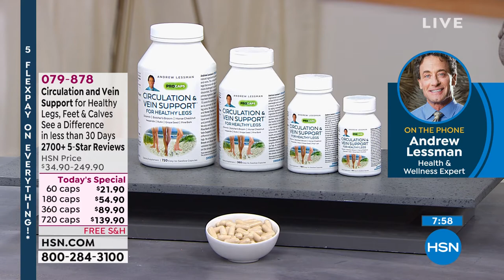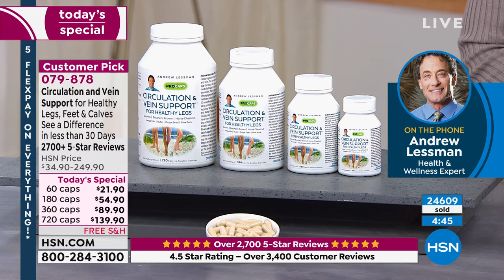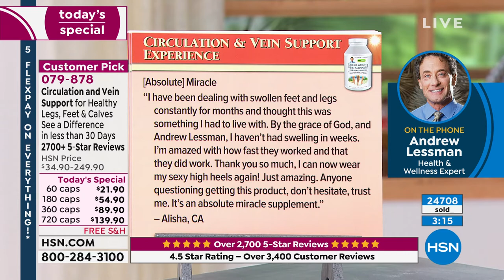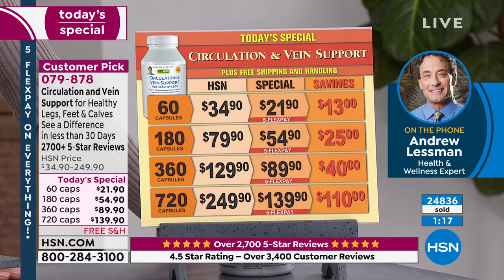Circulation and Vein Support for Healthy Legs 60 Capsul...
Andrew Lessman Circulation and Vein Support for Healthy Legs
Andrew Lessmans Circulation and Vein Support is a blend of the most effective, clinically studied natural ingredients to promote healthy circulation in the legs and provide relief to their challenged tissues and veins. This unique formula is designed to combat the natural swelling of the veins and tissues of our legs that occur with aging, overweight and our daily activities.

The blood vessels in our legs are perhaps the most challenged in our body and, as a result, our feet, ankles and calves can swell, enlarge and experience discomfort. This normal process is intensified by aging, overweight and prolonged sitting or standing.

Our primary ingredient, Diosmin, is the most researched natural ingredient for promoting healthy leg circulation. It has been recommended by physicians in Europe for over 70 years for swollen, heavy, uncomfortable legs, as well as to promote the healthy function and appearance of leg veins. We also add extracts of both Butchers Broom and Horse Chestnuttwo natural ingredients utilized traditionally for centuries in Europe. Both ingredients have been clinically shown to relieve tired, heavy legs and promote optimum leg vein health and appearance.
We also add the protective benefits of Hesperidin, Rutin, Pine Bark and Grape Seed.

In short, Circulation and Vein Support is designed to provide a visible, tangible difference to the circulation, tissues and veins of our legs. Its unique proprietary blend of Diosmin, Butchers Broom and Horse Chestnut provide a natural, clinically validated response to the enormous demands we place on the already challenged circulation in our legs.

                60 Circulation and Vein Support for Healthy Legs capsules